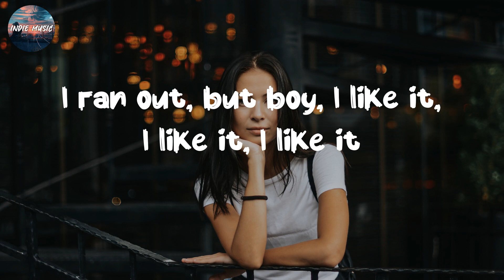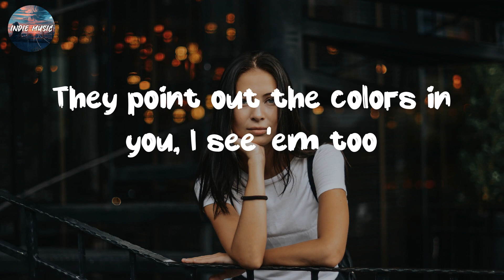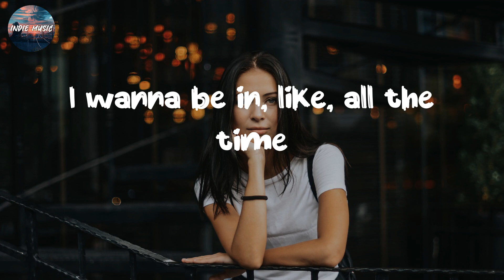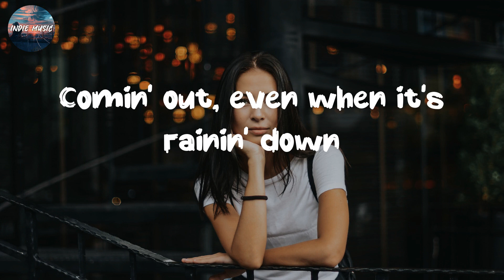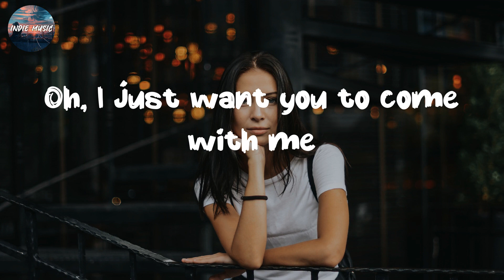🎧 no tears left to cry ~ Ariana Grande ~ Top Lyrics 2023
Lyrics:
I'm pickin' it up (yeah), pickin' it up (yeah)

Hastag:
no tears left to cry,Ariana GrandeI'm lovin', I'm livin', I'm pickin' it up